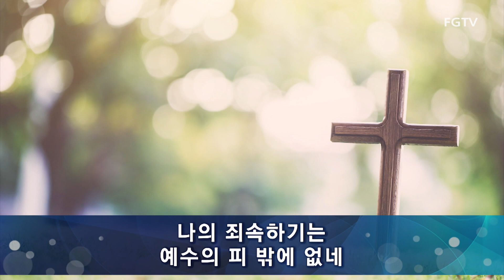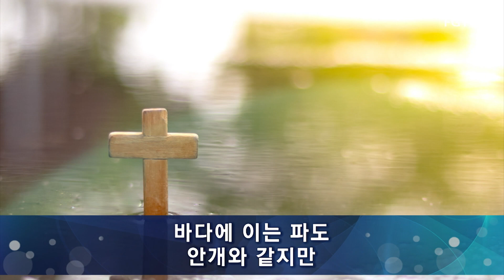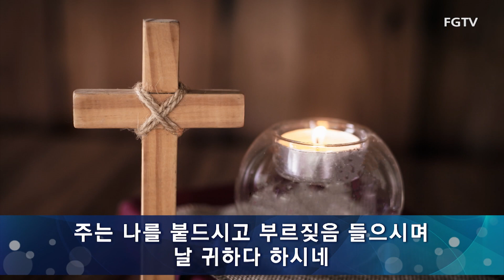여의도순복음교회 청년연합찬양 2022.07.31.